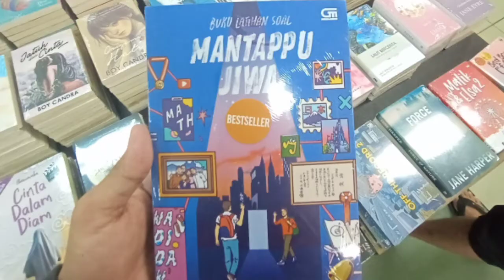NONGKI PRODUKTIF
vlog weekly